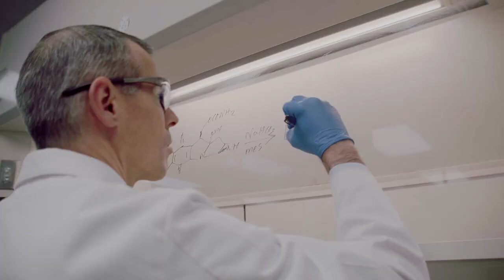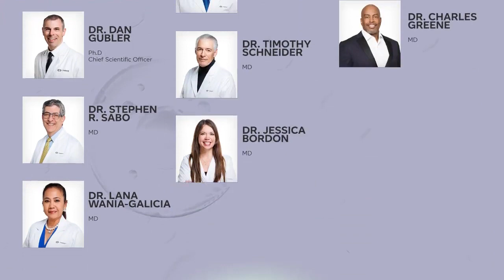THREE Proactive Wellness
🌟 Welcome to "Three Proactive Wellness"! 🌟 Today, we’re exploring the transformative world of wellness supplements designed not just to treat, but to prevent. Whether you're a wellness enthusiast or just starting your health journey, this video is your gateway to a more vibrant, proactive lifestyle.

Explore Key Supplements: Dive into the benefits of Vitalite, Eternel, Revive, Imune, Collagene, and Purifi—each carefully chosen to support overall health, enhance energy levels, and fortify your immune system.

Expert Insights: Gain valuable knowledge from health experts who explain how these supplements enhance your daily regimen and why they're crucial for maintaining long-term wellness.
Real Success Stories: Be inspired by testimonials from individuals who have integrated these supplements into their lives and experienced significant health improvements.
🌿 It's Time to Focus on What You Can Do for Your Health 🌿
Taking proactive steps in your wellness routine can lead to lasting health benefits. This video isn’t just about supplements; it's about fostering a wellness-centric mindset that encourages daily health practices.

Dive deeper into your wellness journey by joining our community. Share your stories, ask questions, and connect with others who are just as passionate about health as you are!

Let us be a part of your everyday wellness journey.

We love hearing from you! What steps are you taking towards proactive wellness? What topics would you like us to explore next? Drop your thoughts and questions in the comments below!